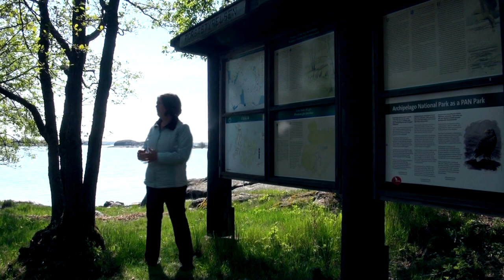Nuorten tupalaiset Ykskärissä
Tunnelmapaloja Korppoon ja Taalintehtaan koulujen 7-luokkalaisten retkestä Ykskärin saarelle 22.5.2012

Kuvaus: Petri Kosunen
Leikkaus ja musiikki: Pekka Tarvainen